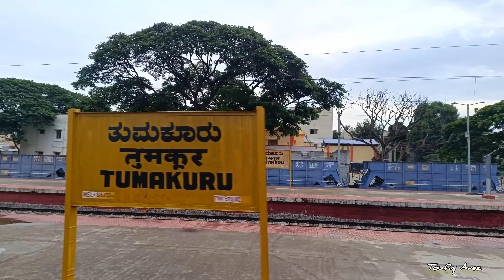Bangalore to Tumkur | train no 12079 | Janshatabdi express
Train no 12079 The Jan Shatabdi Express train runs between Ksr Bengaluru (SBC) to Sss Hubli Jn (UBL). The 12079 Jan Shatabdi Express train leaves Ksr Bengaluru at 06:00 hours and reaches UBL station at 13:10 hours on the 1st day of departure. The Jan Shatabdi Express train covers a total distance of 470 kilometers.